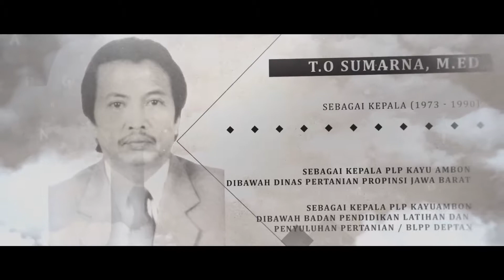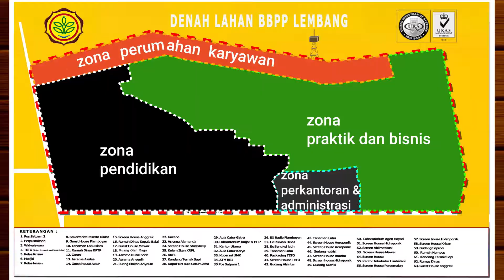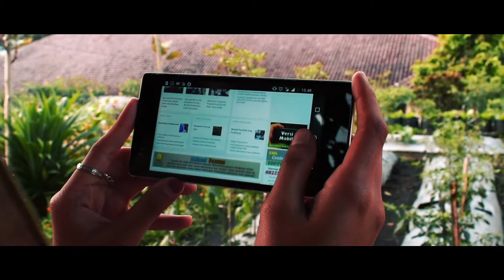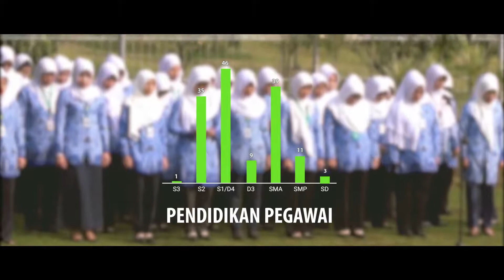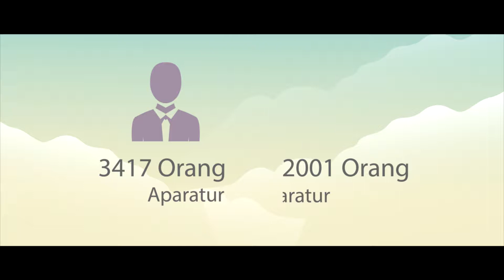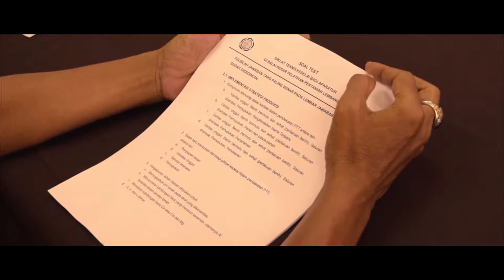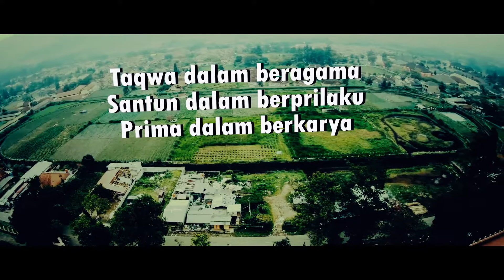Profil BBPP English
Balai Besar Pelatihan Pertanian (Lembang) adalah salah satu unit pelaksana teknik (UPT) di bawah naungan Kementerian Pertanian